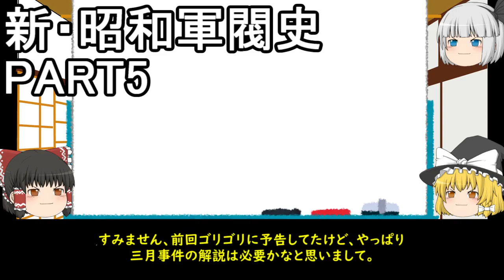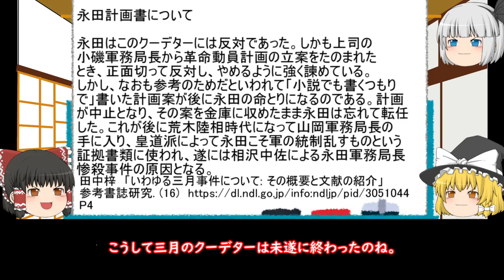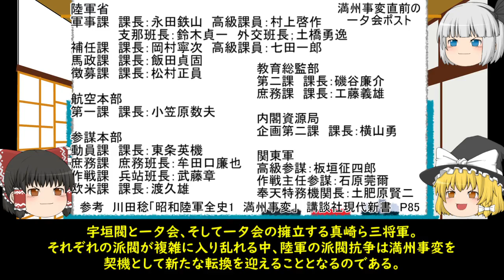新・昭和軍閥史 PART5「三月事件」ゆっくり歴史解説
●参考資料
秦郁彦
軍ファシズム運動史

高橋正衛
「昭和の軍閥」
講談社学術文庫

竹山護夫
昭和維新をめざして
昭和陸軍の将校運動と政治抗争
竹山護夫著作集第四巻
名著刊行会

川田稔
「昭和陸軍全史1　満州事変」
講談社現代新書

田中梓
「いわゆる三月事件について : その概要と文献の紹介」
参考書誌研究. (16)

小田部雄次
「敗戦前後の徳川義親　――『徳川義親日記』を中心に――」
史苑

AquesTalk2 Win Ver.2.3
ライセンス名：AQUTK2WINUSR06092185
(YukkuriMovieMaker_v3.4.8.1使用)